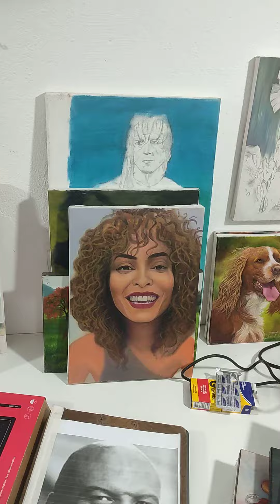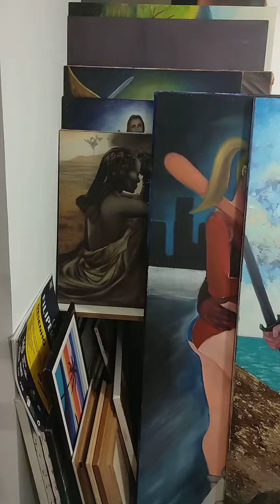arte de ensinar